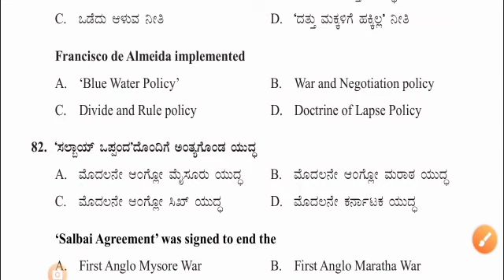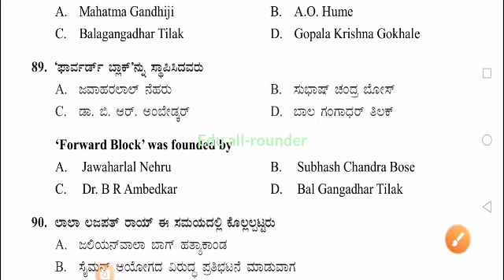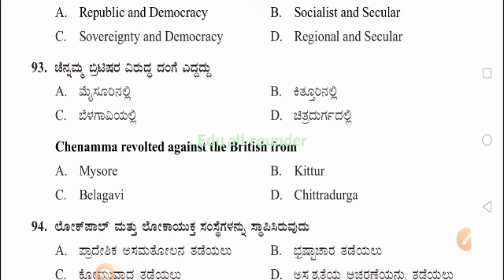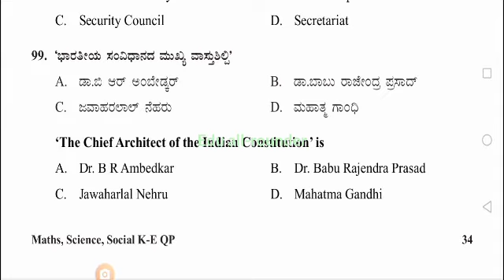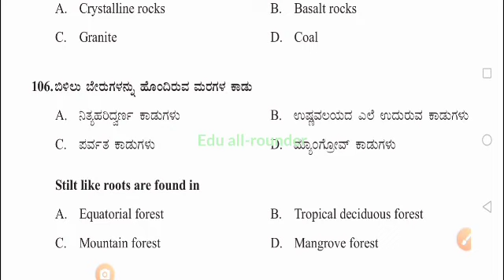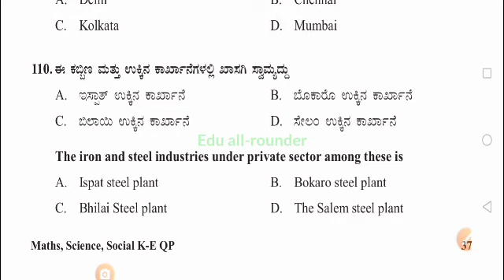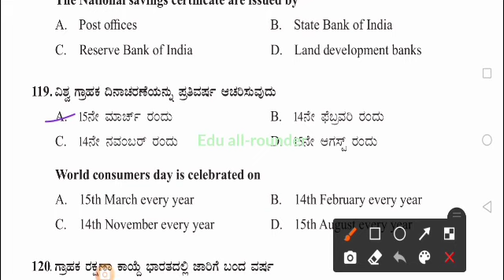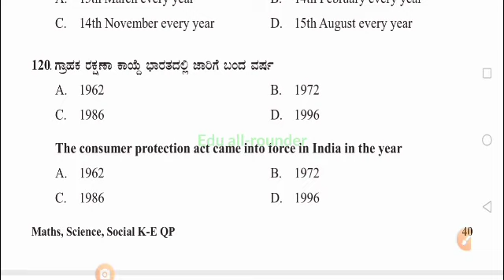KSEEB SSLC MCQ SOCIAL SCIENCE MODEL PAPER KEY ANSWERS# ಸಮಾಜ ವಿಜ್ಞಾನ ಬಹು ಆಯ್ಕೆ ಪತ್ರಿಕೆಯ ಉತ್ತರಗಳು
SSLC social science multiple choice questions model paper 1 answers#ಸಮಾಜ ವಿಜ್ಞಾನ ಪತ್ರಿಕೆಯ ಉತ್ತರಗಳು10th std social science objective type questions and answers#objective type model question paper 2021answers